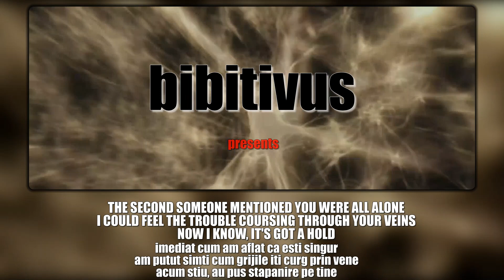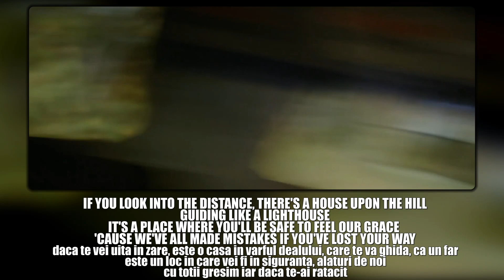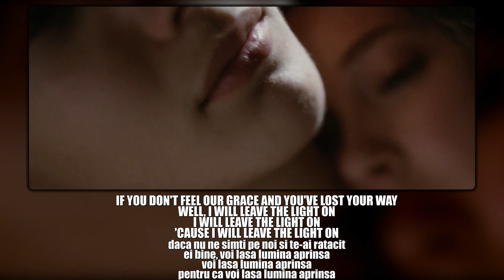Tom Walker - Leave a Light On, lyrics (tradus romana)